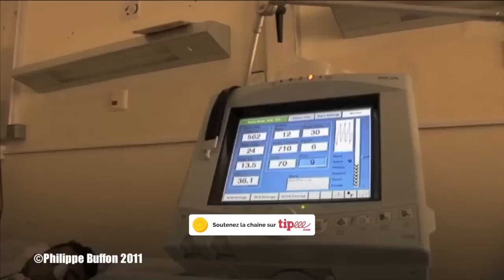Sous les bombes de L'Otan en Libye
Bombardement sur Tripoli  Mai  2011
Le 23 Mai 2011 l’Otan bombardait Tripoli avec une force terrifiante Témoignage
la vie à Tripoli devient difficile , les bombardements de l'Otan sont quotidiens , ils ne se passe pas une journée sans explosions et morts civiles
Philippe Buffon à filmé les frappes , et notament les frappes du 20 mai ou les avions de la coalition ont frappé des navires libyens dans le port de Tripoli
Une ambiance de peur , de mort
Ce reportage à été diffusé sur Arte